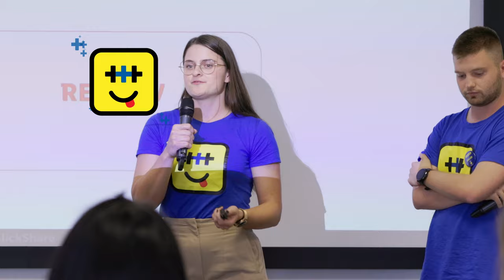Lidl Slovenija | Študent+ program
Kdaj začeti s kariero? Zdaj!
Začni v študentskih letih in se prijavi na naš karierni program Študent+!
Verjamemo vate, zato se prijavi in pokaži svoj karierni potencial.